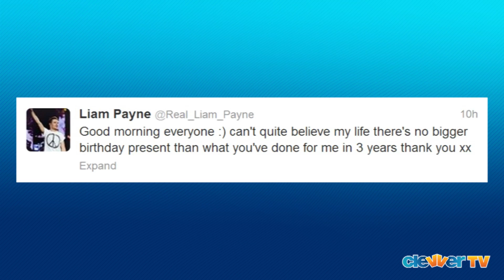Liam Payne's 20th Birthday Party Details!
Liam Payne spent his birthday with his girlfriend and friends at a London nightclub. And based on a quick look at the official website for the Funky Buddha, last night was Champagne House which means it is all about elegance and excitement -- kicking off at 10pm and going pretty darn late or early into the morning. Liam rocked a cool jersey and cap for the evening. Since it's all about celebrating the big 2-0, and about the big day, the One Direction member tweeted QUOTE "Good morning everyone  :)  can't quite believe my life there's no bigger birthday present than what you've done for me in 3 years thank you xx". Before heading out to the nightclub, Liam was, of course, totally professional and hit up a 1D music video shoot alongside the rest of 1D. We hear that this music video is for a brand spankin' new song off of the next One Direction album, and onlookers say that they saw the guys kicking around a soccer ball and trying on aprons at a shop. I'm Dana Ward, thanks for checking out the show. Bye!